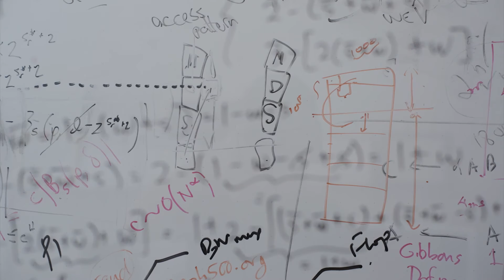Modeling & Simulation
The Modeling & Simulation thread is intended for students interested in developing a deep understanding and appreciation of how natural and human-generated systems such as weather, biological processes, supply chains, or computers, can be represented by mathematical models and computer software.

Videos Filmed and Produced By: Tandem Bike Media